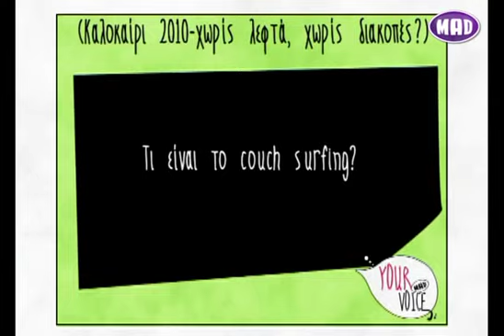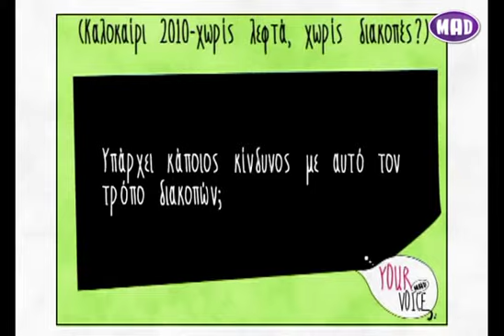Your Voice: No Money, No Holidays? (Couch Surfing)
Your Voice, MAD TV